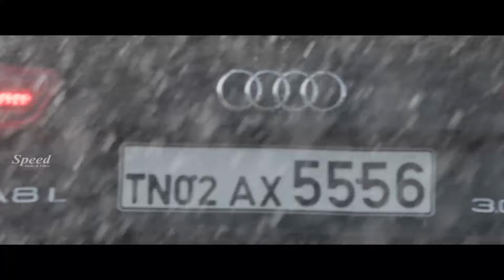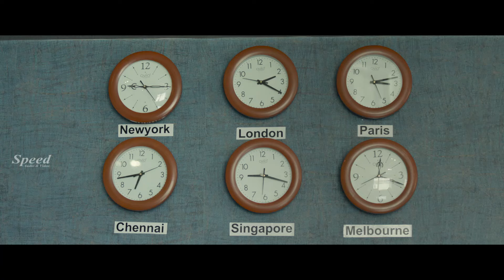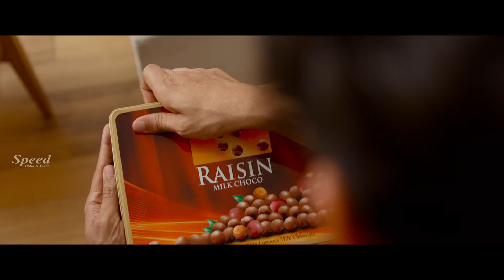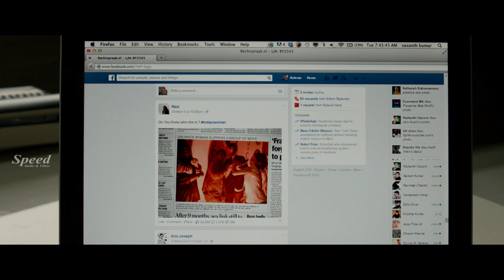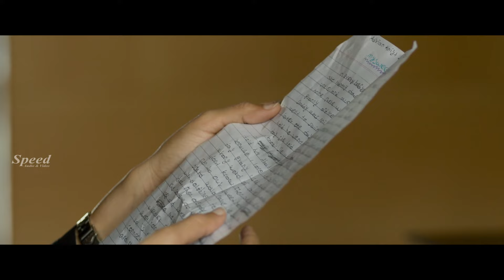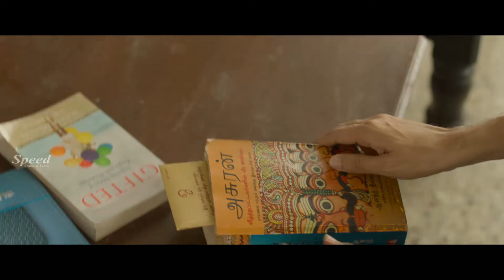Tharamani Malayalam Movie | Tharamani Entertainment Movie